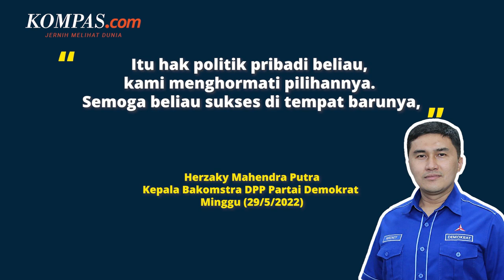Demokrat Hargai Keputusan Ilham Arief Sirajuddin Balik ke Golkar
Kepala Badan Komunikasi Steategis (Bakomstra) DPP Partai Demokrat Herzaky Mahendra Putra terbuka terhadap keputusan Ilham Arief Sirajuddin (IAS) hengkang memilih bergabung dengan Partai Golkar.

Herzaky mengatakan, keputusan IAS tersebut merupakan hak politik pribadinya.

Ia juga mendoakan kesuksesan IAS di tempat barunya tersebut.

Untuk diketahui, keputusan IAS meninggalkan Partai Demokrat dan memilih kembali ke Golkar setelah gagal menjadi ketua Demokrat Sulawesi Selatan (Sulsel).

Penulis: Mutia Fauzia
Penulis Naskah: Muhamad Faisal Rinaldi
Video Editor: Alfiyan Oktora Atmajaya
Produser: Okky Mahdi Yasser